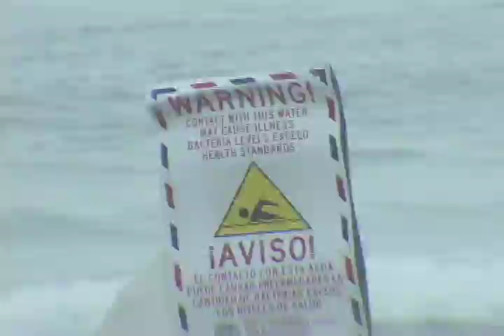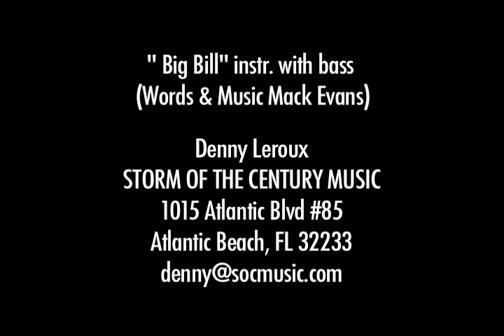One Village Same Ocean (trailer)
As a cruise ship threatens moving into Mayport Village, residents and supporters band together showing that community, livelihood, environment, and health can not be bargained for. Journey the seas with shrimpers, and unveil Jacksonville's astounding lost history. This grass roots film explains the story of this small fishing village fighting the wealthy and powerful cruise ship industry. Will these ships continue polluting the very places they promote visiting? Or will a wealth of knowledge unite supporters in protecting the ocean and the few fishermen left along its' shores.